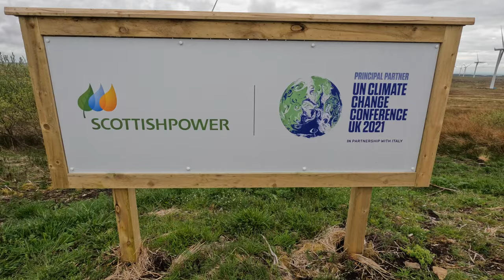GoPro Hero 10 first outing with a complete novice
24 hours after receiving the GoPro Hero 10 I thought I would give it a try. Overall I am delighted with the camera but I have much to learn.